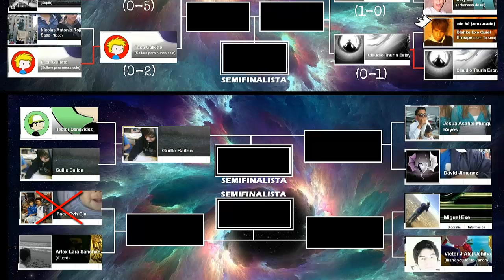【II TORNEO Reloaded】Batalla #10 Facu Cvh vs Arlex Lara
¡Segunda batalla del día!, y creo que me atrasaré un poco con el resto de combates xD
Bueno, ahí se van enterando. Pero sin ir lejos de tema.. ¡esta fue una buena batalla entre Facu y Arlex, en donde cualquiera pudo ganar, estuvo realmente peleado. Por un momento parecía que ganaba uno, pero luego cambiaba el rumbo de la batalla, ¡y de nuevo! Tienen que ver este combate. ¡Felicitaciones al ganador!